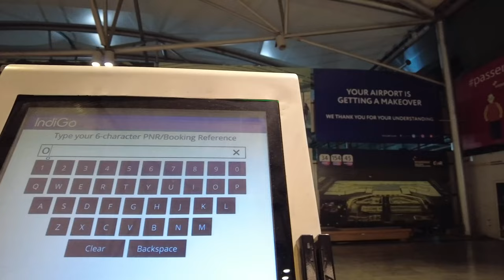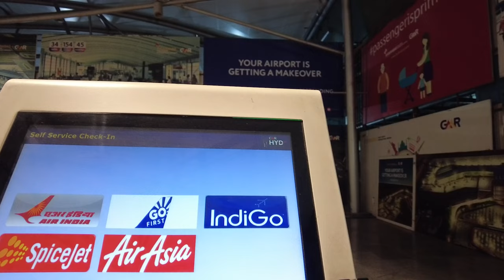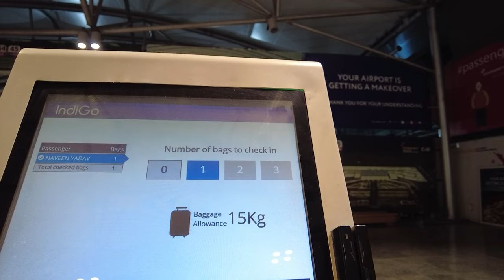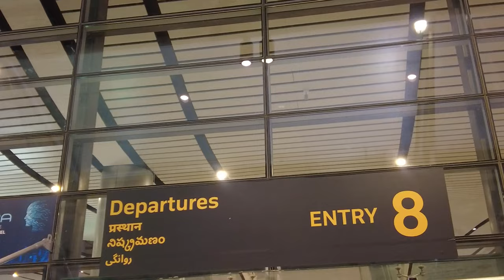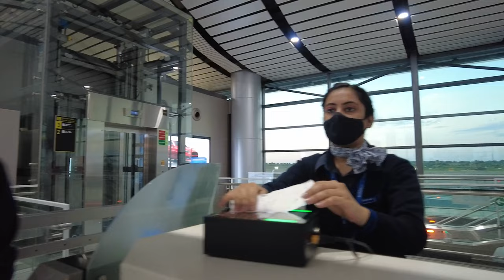FLIGHT JOURNEY FIRST TIME IN TELUGU || First Time Traveling in Flight||Airport Step By Step Process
Singing Off HYD NAVEEN YT